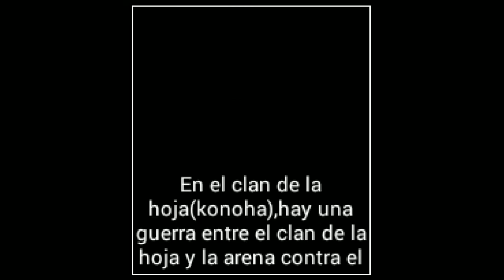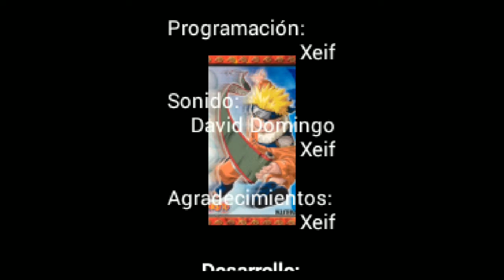JAVA GAME NARUTO RUN 2004 176X208 WALKTHOUGH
How to play :

1. Download j2meloader in playstore.